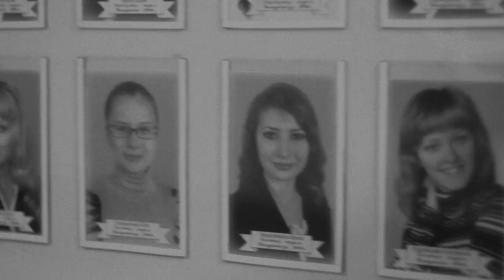Политик // Statesman UCUT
Музыка (music): The New Mystikal Troubadours— Tonight A Lonely Century